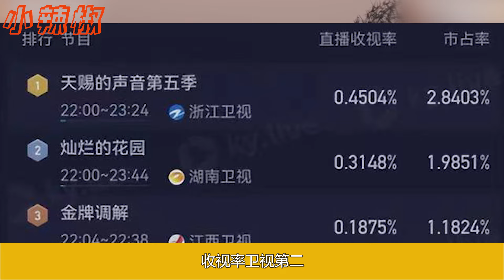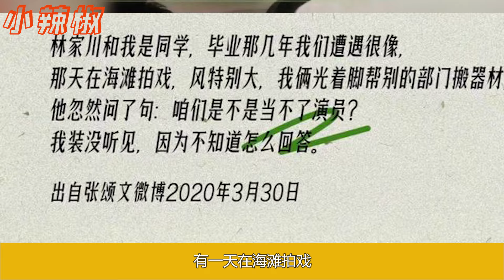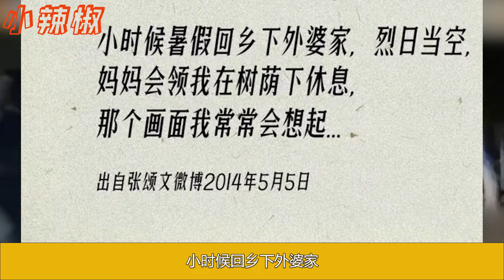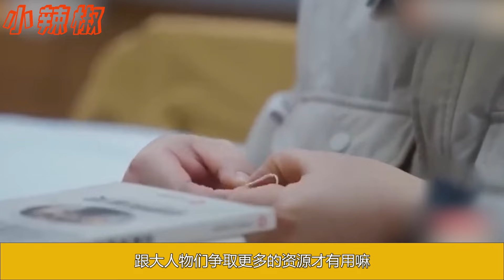收視第二！湖南衛視又開了個好頭，張頌文新綜藝《燦爛的花園》首播大爆，觀眾直呼：張頌文又給內娛殺出一條路來了！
收視第二！湖南衛視又開了個好頭，張頌文新綜藝《燦爛的花園》首播大爆，觀眾直呼：張頌文又給內娛殺出一條路來了！张颂文